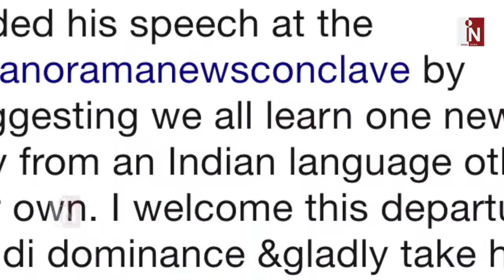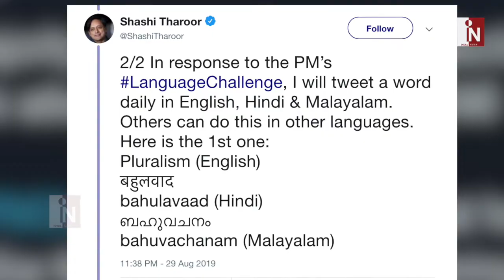Congress की सिरदर्दी बने Tharoor, फिर कर बैठे Modi की तारीफ | India News